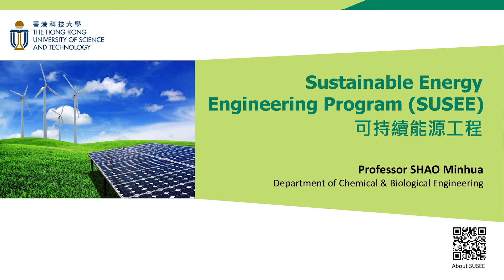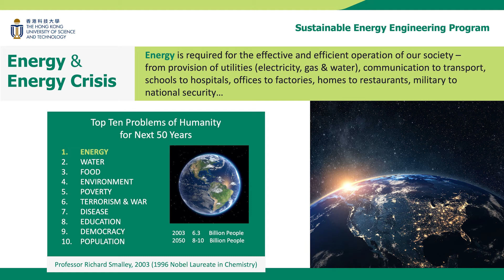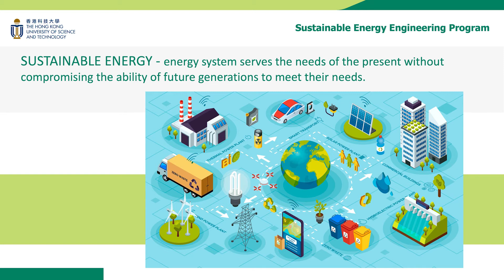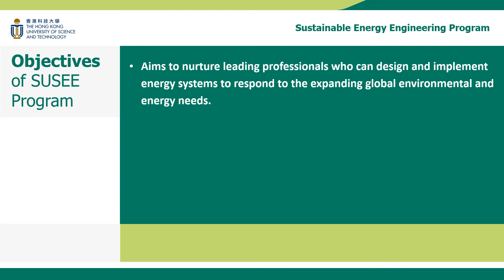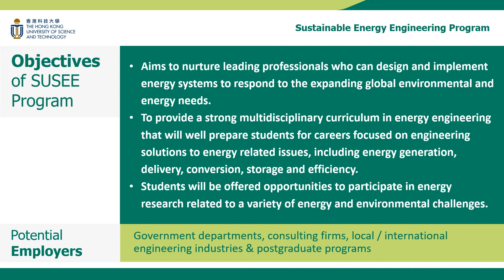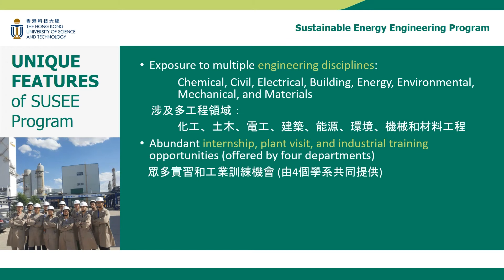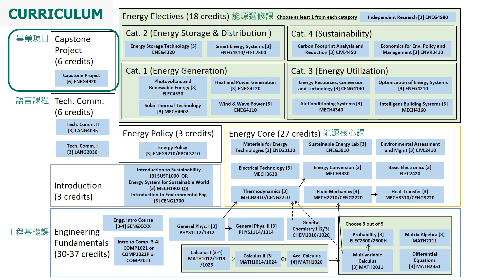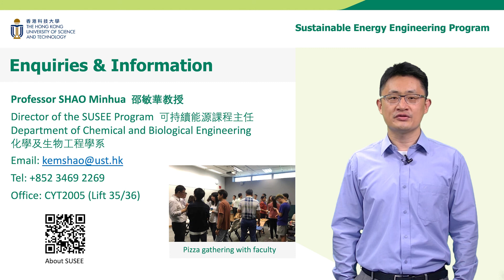HKUST Admissions Talk - Sustainable Energy Engineering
Presented by Prof. SHAO Minhua